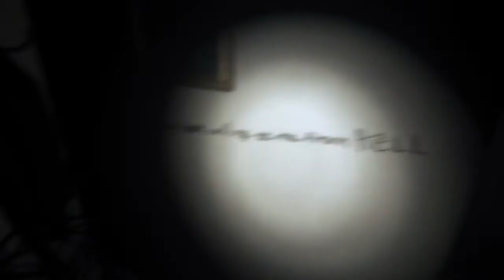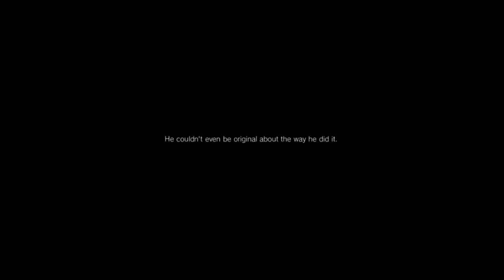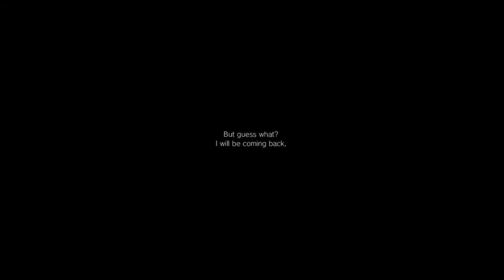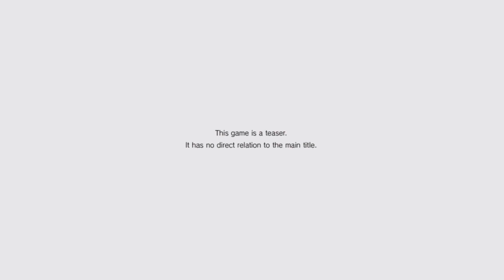Scariest Game Ever? Final Part - Jack And Stephen Play P.T.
Jack and Stephen play the scariest PS4 game to date...
Hey guys and girls! This is the final part of the P.T. series. Look out for more stuff soon; don't worry, it won't be another 7 month wait!
As always I would like to thank Jake Arnold for the awesome intro, Jake's channel can be found
Jack's Twitter: @JackZottola
Stephen's Twitter: @OhSnapItsATrap